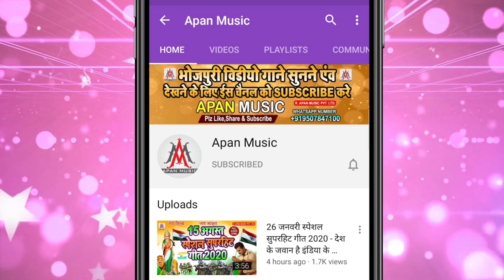आंख मारता छौड़ा अपाची वाला | Pawan Pyare | Aankh Marta Chhauda Apache Wala | Bhojpuri New Hits Song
►Song : Aankh Marta Chhauda Apache Wala
►Singer : Pawan Pyare
►Lyrics :
►Recording : Apan Music Digital Recording Studio
►Video Director :
►Company/ Label :- Apan Music Pvt Ltd
►Copyright : Apan_Music